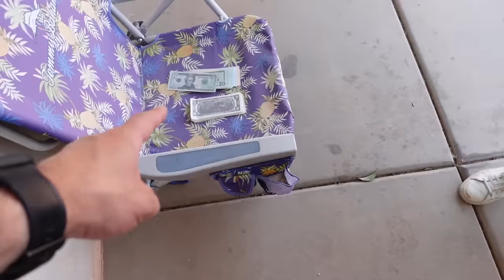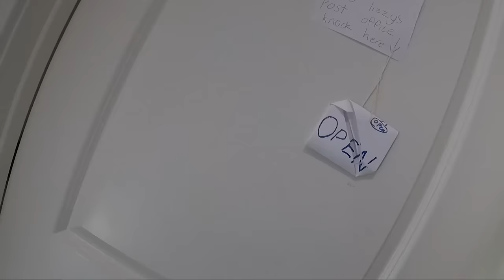Cops and Robbers!!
We Played Cops and Robbers! What Team Would YOU Be On?!